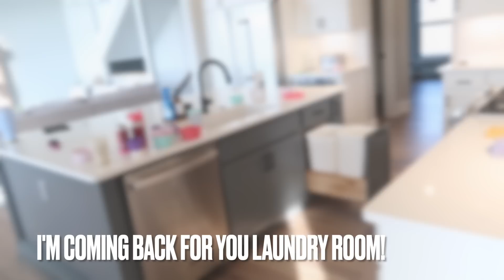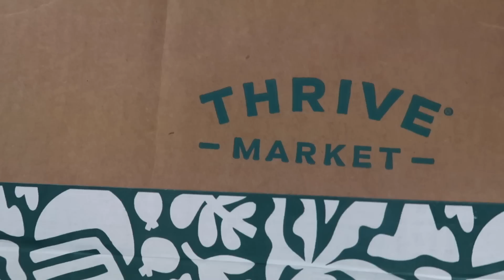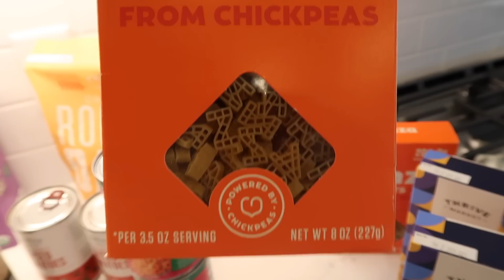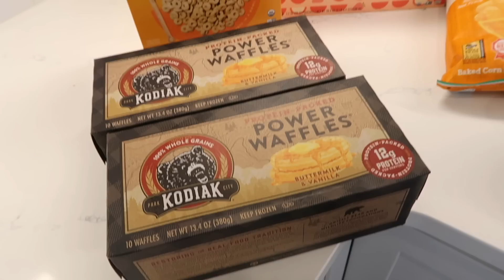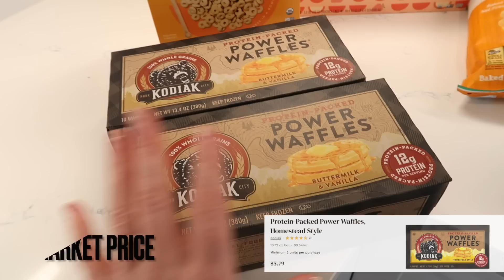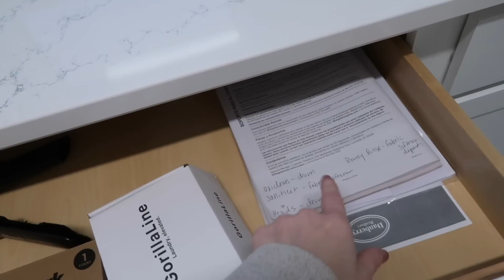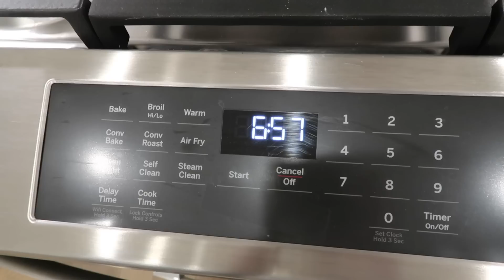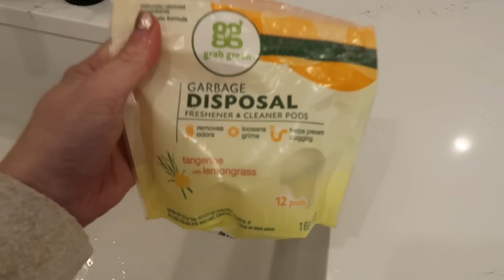NEW HOUSE CLEAN WITH ME + ORGANIZE + HOUSE RESTOCK RESET | CLEANING MOTIVATION JAMIE'S JOURNEY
Hey friends! It’s more unpacking, decluttering and organizing in the new house! I’ll be doing kitchen organizing + restocking the house.

Coffee table
Our wood floors - Villa Bocelli engineered hardwood- in color Pizano
Eufy (blue hand vac)
Under the sink clear organizers
Cordless vac used in this video
Microfiber cleaning cloths

❤️CLEANING FAVORITES ❤️
Bissell Steam Shot (hand steamer)

❤️ORGANIZATION FAVORITES ❤️
Organizational bins in refrigerator -